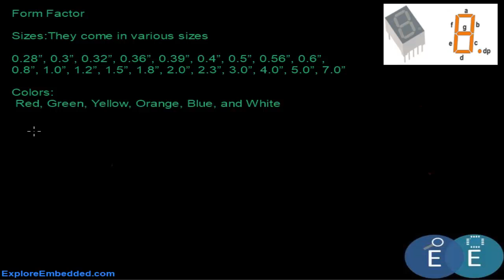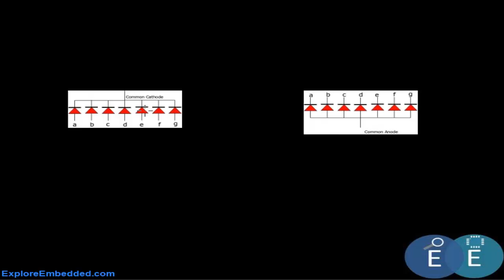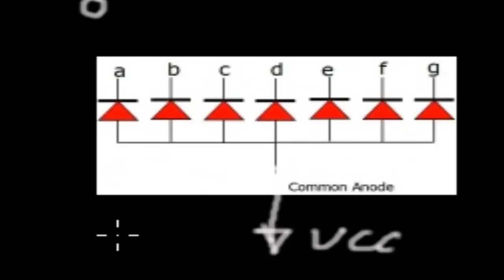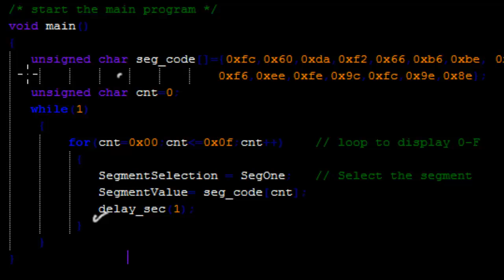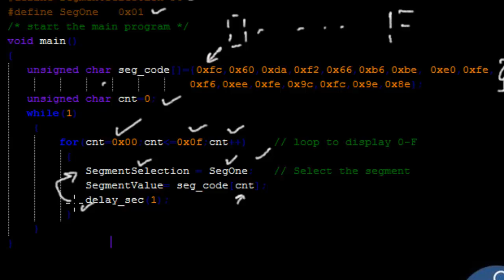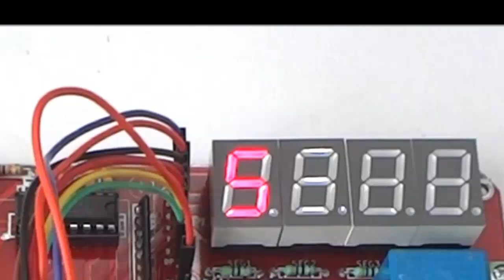8051 Seven Segment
This tutorial covers in depth, the basics of seven segment displays, the code and the working demo. You could rig up your circuit or check out our development tools!